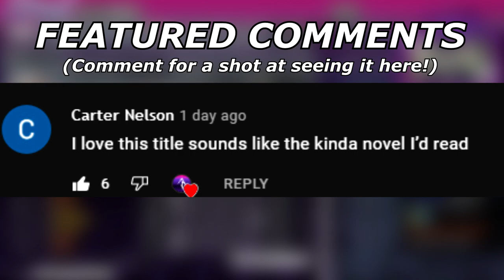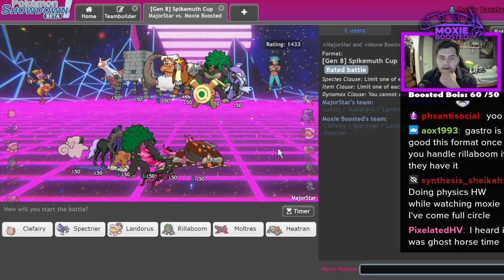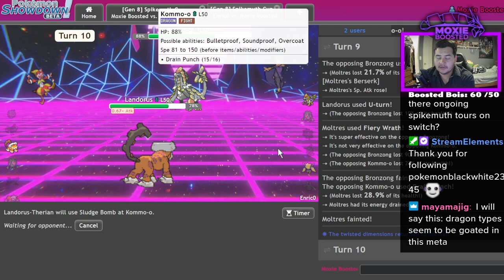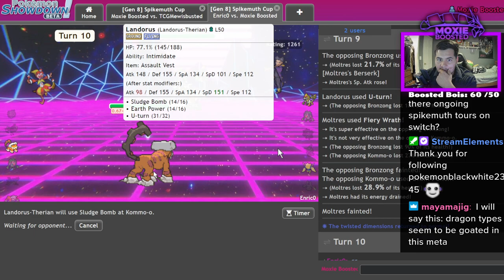MOLTRES IS A MONSTER!! | Pokemon VGC Spikemuth Cup Showdown Live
Clefairy the real mvp tho.

5. Download and install OBS Streamlabs with my